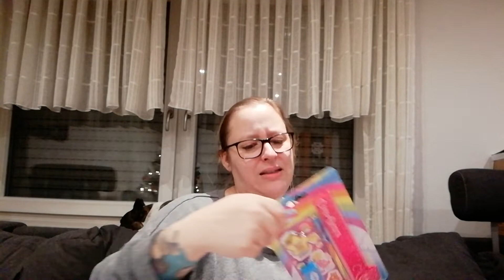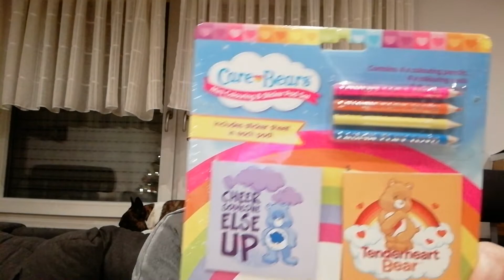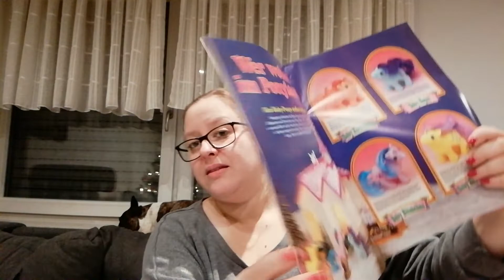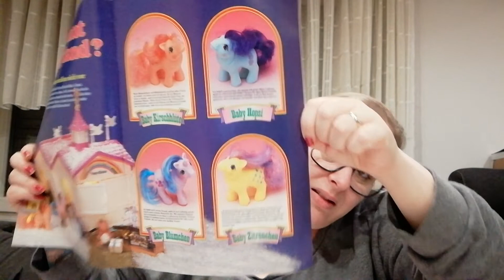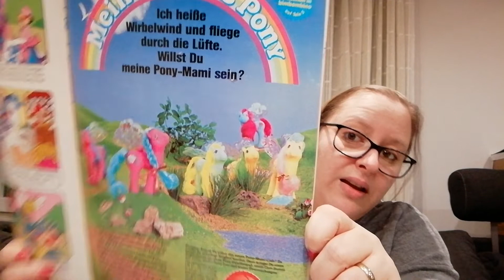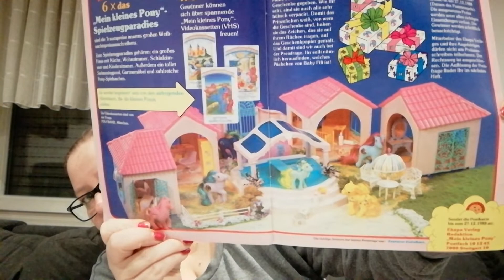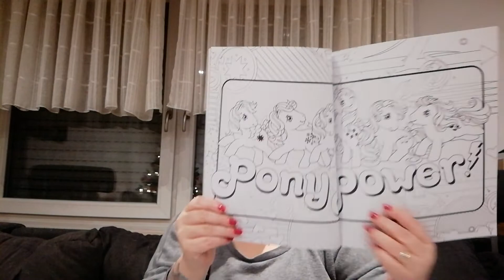Post von Nessy 😍😍🤗